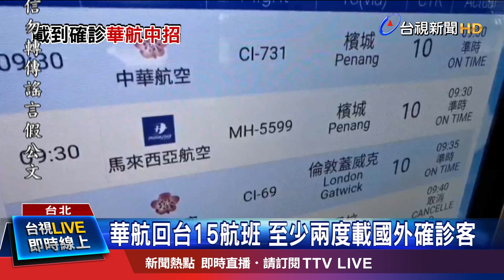華航:值勤機組員居家隔離 班機確實消毒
武漢肺炎疫情持續升溫，先前長榮航空證實，曾經三度載到武漢肺炎確診乘客，現在連華航也中招。華航3月從國外飛回桃園的班機，至少有15班，載到國內確診案例。另外，華航從桃園起飛的班機，也至少兩度載到國外確診個案，包括17號轉機飛抵成都的中國女子，疫情指揮中心為此主動向中國官方了解個案狀況，卻被中方已讀不回，造成疫調困難，現在只能持續向中方追問。